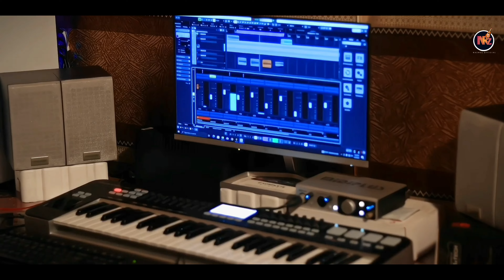গানটা আমি লিখতে গিয়ে কাদছি বার বার Ganta Ami Likhte Giya Kadsi bar bar NRz Nazmul Atif Ahmed Niloy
Ganta Ami Likhte Giya Kadsi bar bar
NRz Nazmul feat Atif Ahmed Niloy

Singer:  NRz Nazmul
🏃 Cast:  NRz Nazmul
🖋 Lyric : NRz Nazmul
🎼Tune: Atif Ahmed Niloy
📽️Dop:  SR Mizan
Edit & colour: SR Mizan
🏞️Poster- SR Mizan
🎞 Level : NRz Eshita Official

নিলয় ভাইয়ের নাম নিয়ে এই গান করার পর যা যা ঘটলো, তা নিয়ে এবং আমার মনের কিছু কথা থেকে এই গানটি বানাইলাম! উপরের লিংকে ক্লিক করে আগের গানটি দেখে আসতে পারেন

একদম নতুন শিল্পীদের সুযোগ দেওয়া হচ্ছে,  কেউ গান গাইতে চাইলে যোগাযোগ করুন।
আমাদের গান রেকর্ডিং ইস্টুডিও আছে, গান রেকর্ড করতে চাইলে যোগাযোগ করুন, এই নাম্বারে 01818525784 আমি নাজমুল।

lyric

সবাই তোমায় ভুইলা গেলেও আমি ভুলি নাই
ভুলমু কেমনে, কানে বাজে, তোমারি গানটাই!!
তোমার নামে গান বানালে, সাপোর্ট করে লোকে
কিছু কিছু মানুষ আবার জইলা পুইরা মরে

নামায রোজার সকল সোয়াব, দিলাম তোমায় দিয়া
তোমার নামে খোদার কাঁছে,করি আমি দোয়া!!

গানটা আমি লিখতে গিয়ে কাদেছি বারে বার
এই গানে খুজে পেলাম, তোমাকে আবার!!

তোমার নামে গান বানিয়ে মামলা খেয়েছি
তোমার জন্য পরতে রাজি গলাতে ফাসি

শেষ পর্যন্ত না দেখলে মজা নাই।
নতুন নতুন গান এবং গানের নটিফিকেশন পেতে এই চ্যনেলের সাথেই থাকুন। ইউটিউবে এক মাত্র এটাই আমার রিয়েল আইডি।

আনুমতি ছারা কেউ আমার গান আপলোড করবেন না। করলে কপিরাইট দেওয়া হবে। অনুমতি নিতে চাইলে ফেসবুক পেজে নক দিন। ফেক আইডি ও পেজ হইতে সAr